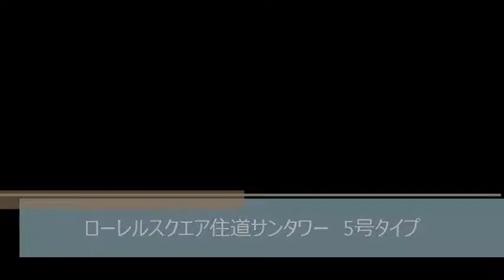ローレルスクエア住道サンタワー(大阪府大東市末広町1 賃貸マンション)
ローレルスクエア住道サンタワー(大阪府大東市末広町1 賃貸マンション)のご紹介動画です！
駅直結の分譲賃貸☆アイランドキッチンもオ シャレです☆
★物件の詳細はこちらをご覧ください。↓